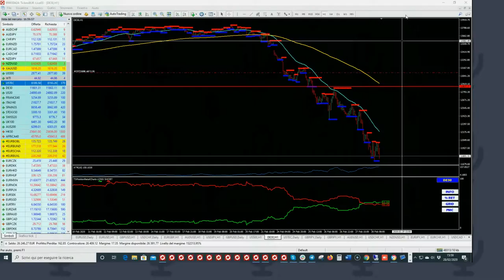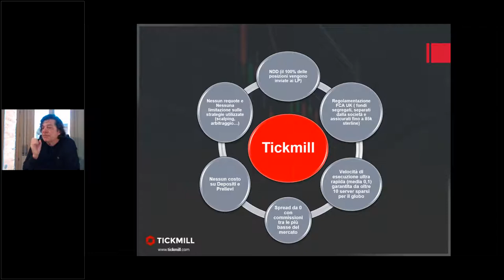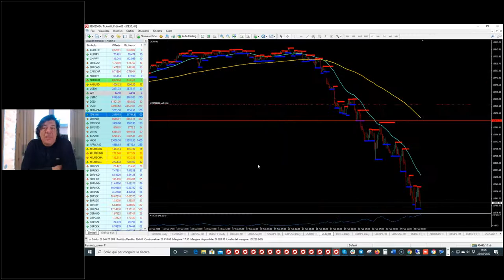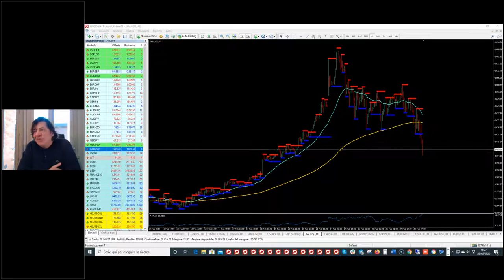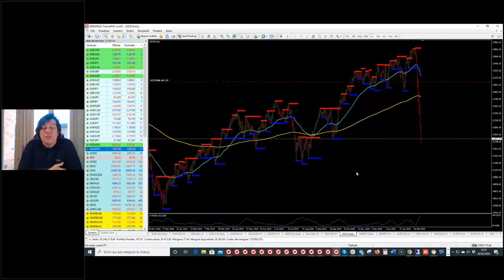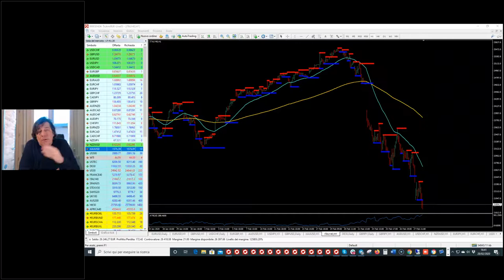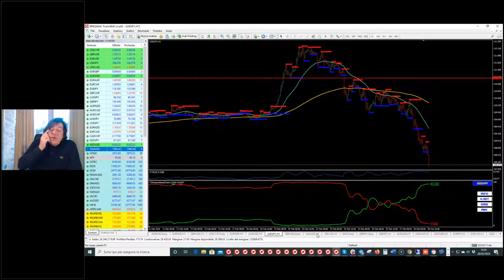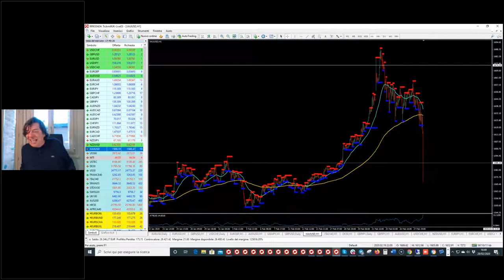Trading Live con il Mago Tony Cioli Puviani (28.02.20)